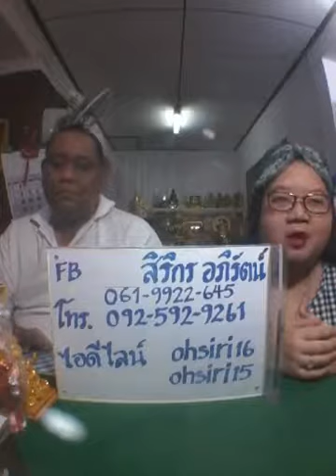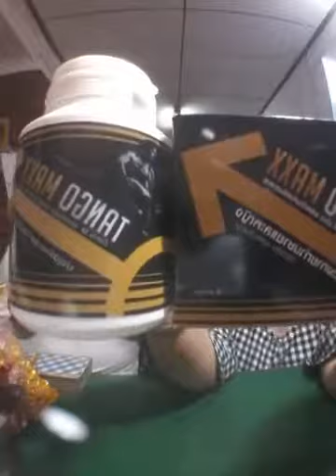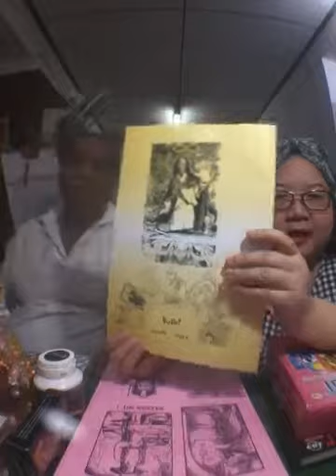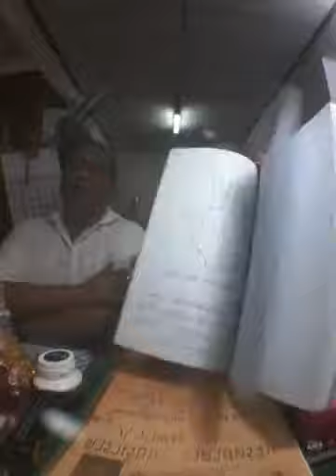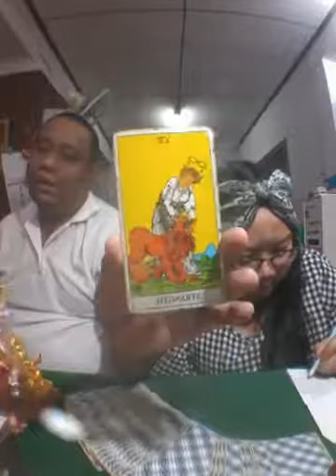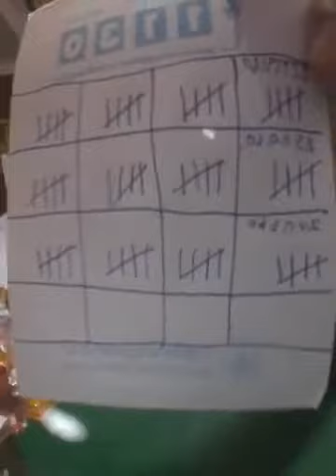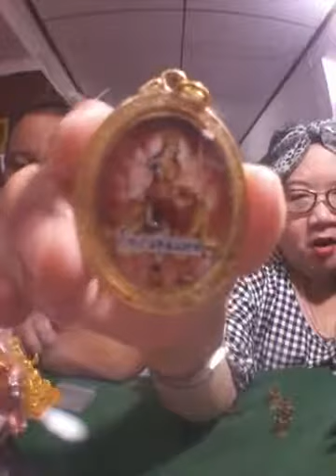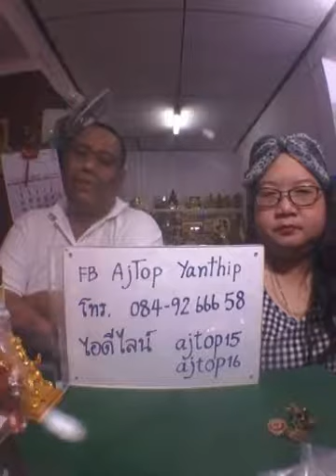สำนักอาจารย์โอ้และอาจารย์ท๊อปพยากรณ์ #1127 - 24 กย 60